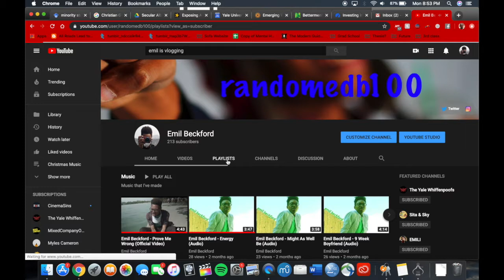Emil, Evan, Ethan, and Emory Finish New Super Mario Bros. Wii Before The 2010's End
I needed closure so of course I dragged my little brothers into this with me.